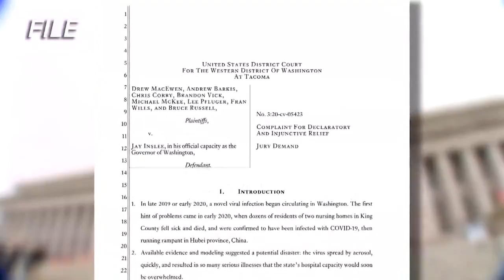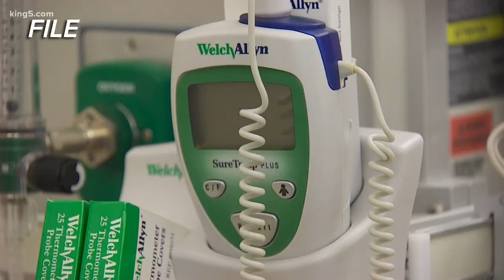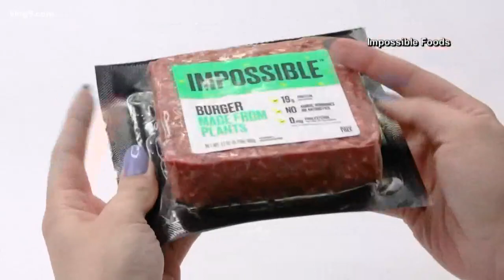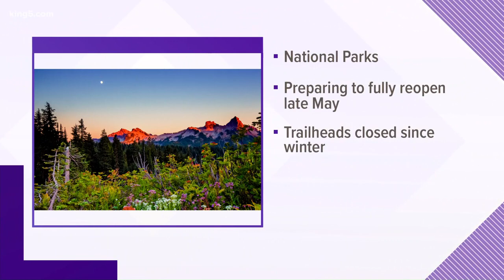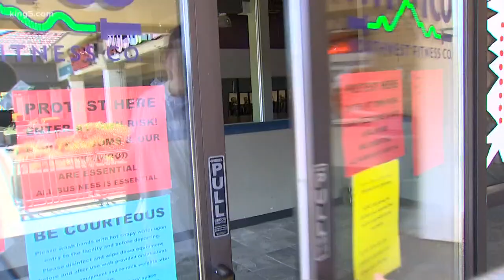Coronavirus coverage on KING 5 News at 5 p.m. on Tuesday, May 5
A group of Republicans filed a legal challenge against Gov. Inslee's stay-home order in Washington state.